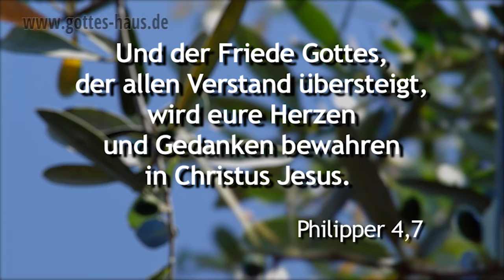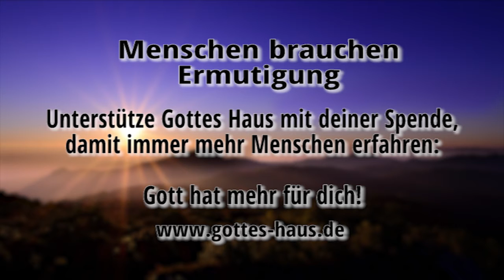Friede im Sturm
Wenn du im Moment mitten in Lebensstürmen stehst, wenn Schwierigkeiten dich bedrohen, du beunruhigt und in Angst bist, dann gilt dir heute ein Wort Gottes, das der Herr genau in deine Situation hinein sprechen möchte:

„Und der Friede Gottes, der allen Verstand übersteigt, wird eure Herzen und Gedanken bewahren in Christus Jesus“. (Philipper 4,7)

Das Wort Schalom, das den Frieden Gottes bezeichnet, besitzt eine tiefe Bedeutung. Es heißt so viel wie: Ganzheit, vollständig sein, wiederhergestellt sein, erfüllt sein; Geist, Seele und Leib sind in Einheit und von Gott berührt. Dieser Schalom ist mehr, als wir in unserem Verstand erfassen können, es ist ein übernatürliches Handeln Gottes an uns.

Wir können ihn darum bitten und von ihm diesen Frieden empfangen. Jesus spricht dir zu, dass du nicht erschrecken und dich nicht fürchten musst, denn er selbst ist dein Friede!

Und der Friede Gottes, der allen Verstand übersteigt, wird eure Herzen und Gedanken bewahren in Christus Jesus.
Philipper 4,7

Und der Friede des Christus regiere in euren Herzen, zu dem ihr auch berufen worden seid in einem Leib! Und seid dankbar!
Kolosser 3,15

Gnade, Barmherzigkeit, Friede von Gott, dem Vater, und von Christus Jesus, unserem Herrn!
1.Timotheus 1,2